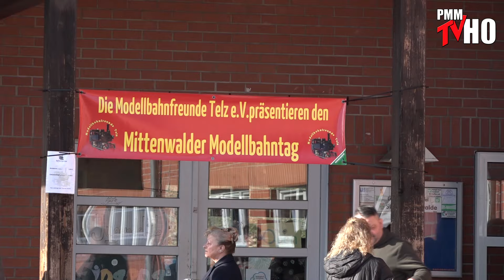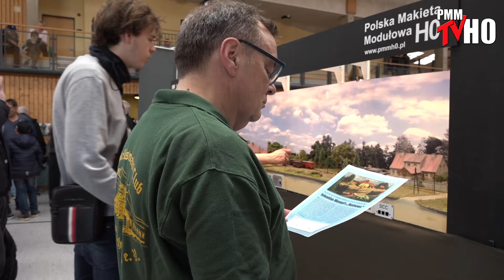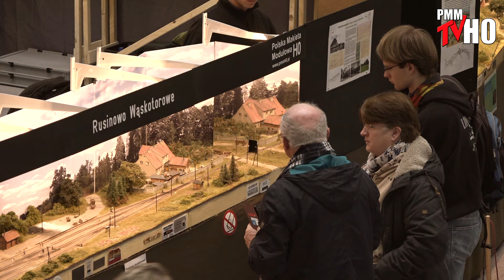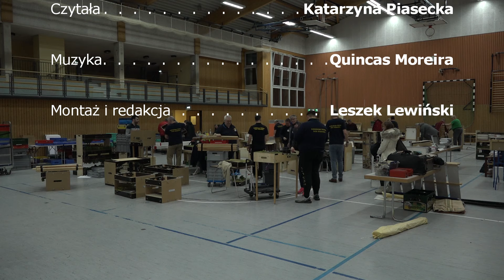11. Wystawa Makiet i Modeli w Mittenwalde k/Berlina - 2024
Już po raz jedenasty Klub Modelarzy Kolejowych z Telz (miejscowości położonej niedaleko Berlina) zorganizował wystawę makiet kolejowych w Mittenwalde.  My – jako modelarze z Grupy PMM H0 – gościmy na tej imprezie już od ładnych kilku lat. W tym roku zaprezentowaliśmy aż dwie makiety: model stacji Rusinowo autorstwa Sebastiana i pracę Leszka pod nazwą „Nad dachami Kwidzyna”. W filmowym reportażu pokazujemy Wam co można było zobaczyć podczas tej imprezy w roku 2024.